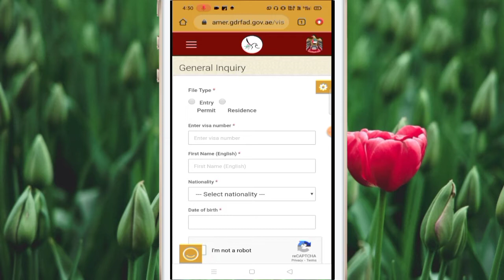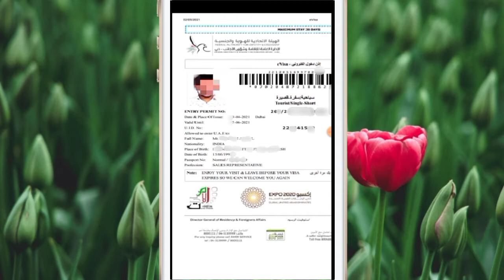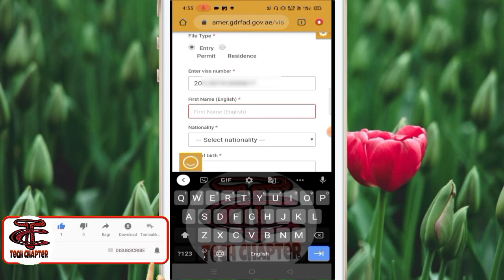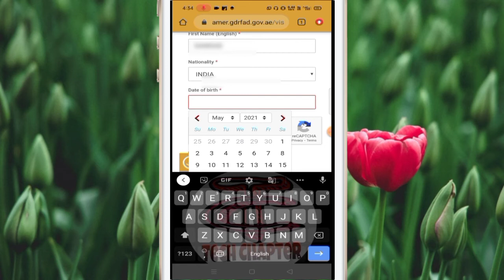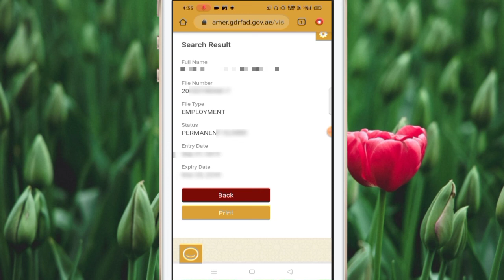dubai visa check online | dubai visa kaise check kare | how to check dubai visa status online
About Video ⤵️
Dosto maine is video me explain Kiya hai dubai ka Visa online kaise check karte hai.
Dosto maine bahut hi asan tarike se Visa bataya hai. Aap bas kuchh easy steps ko follow kare And apna Visa check Kare.

Cover topics